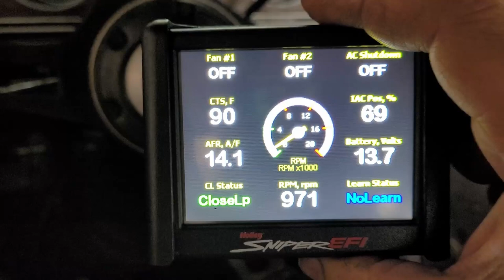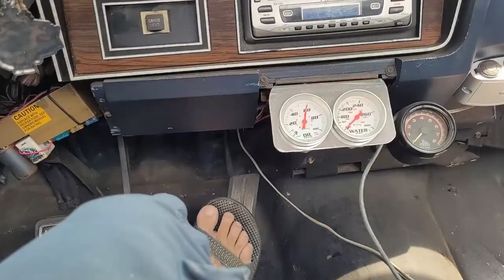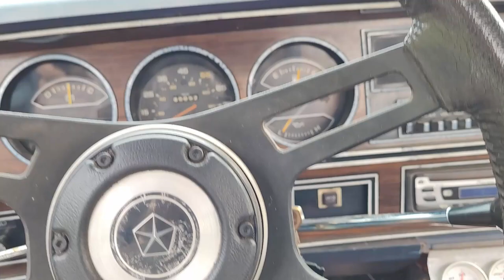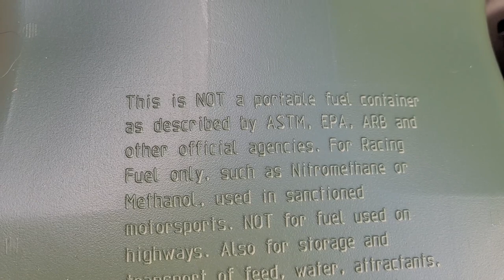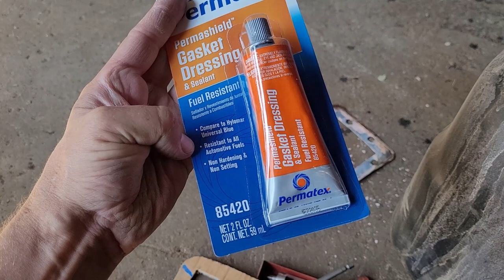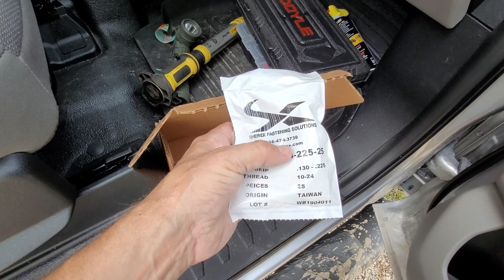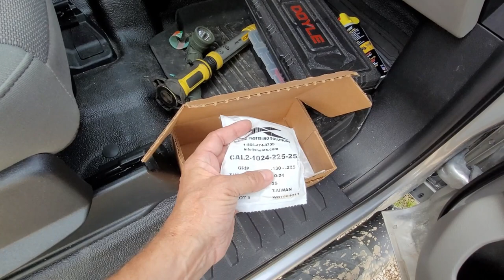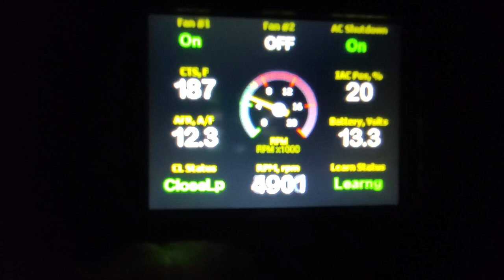1984 Dodge Ram D150 904 Trans Issues - Time to change things up.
The 904 has some serious issues so I guess we'll change it out.

Cool channels in no particular order:
This is a Universal Aluminum Radiator. With a few modifications it will keep our performance 360 cool.